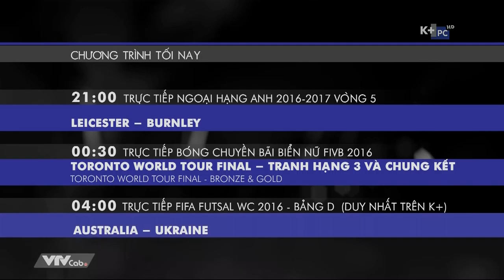[HD 1080p] K+PC HD - Quảng cáo & GTCT Tối nay